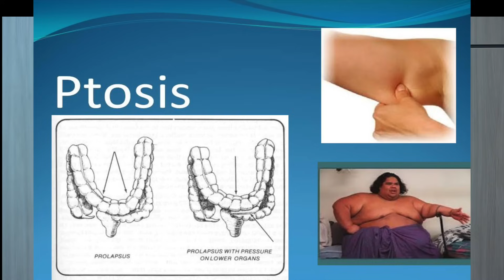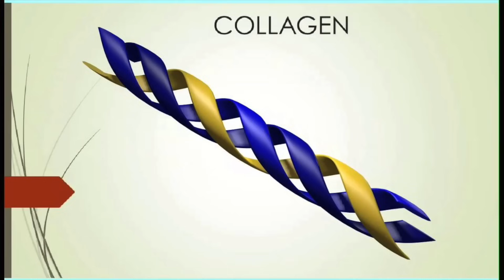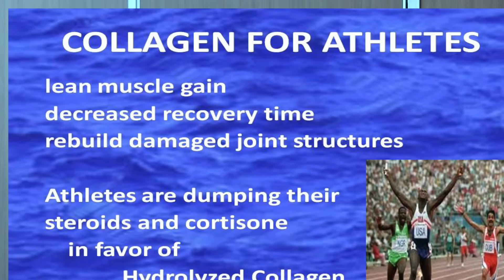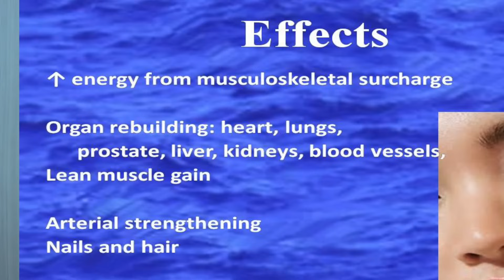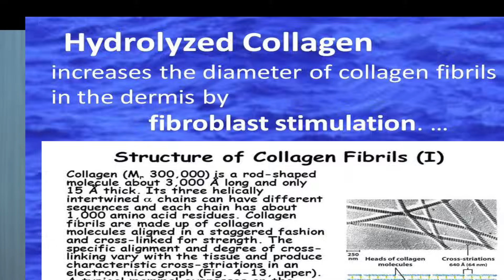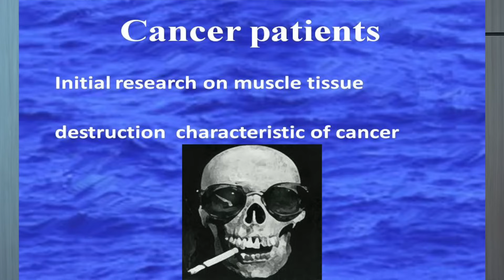Collagen: Joints, Muscle, Skin - Dr Tim O'Shea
Excerpts from the chapter on Hydrolyzed Collagen at thedoctorwithin.com
Is there a way to solve joint pain without drugs?  Is there a way to rebuild joints without replacement surgery? Is there a way to thicken aging skin naturally? What is the best collagen supplement?